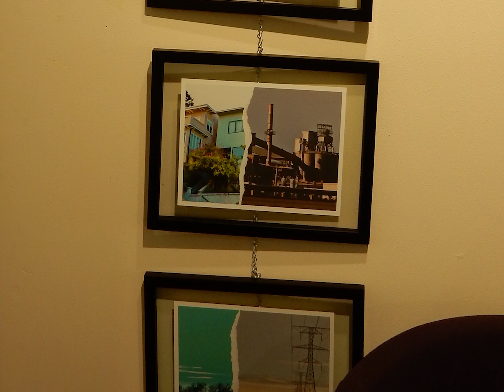Racine Art Guild Invitational opening ... 9.9.2017